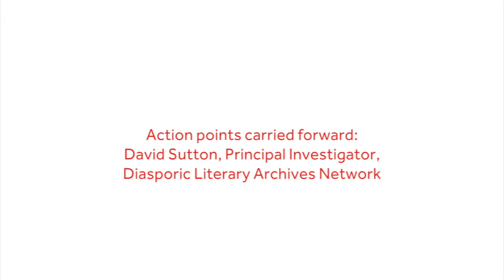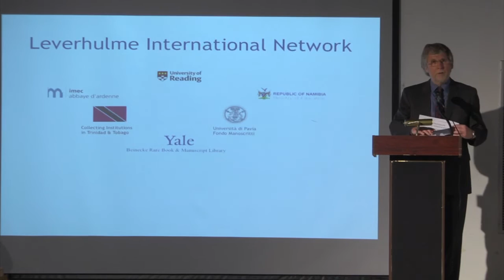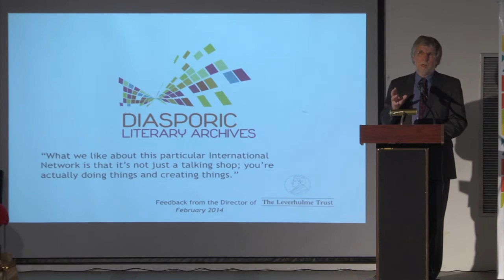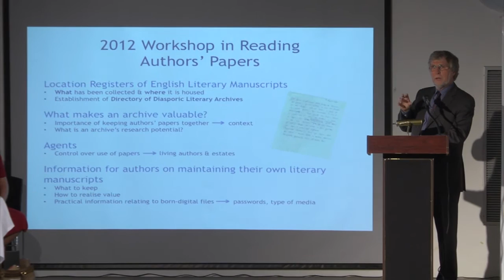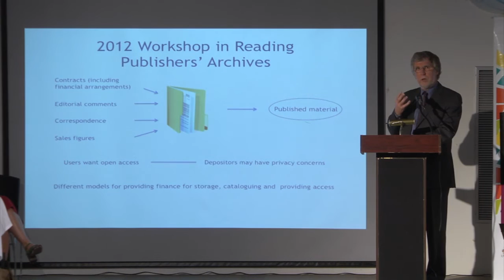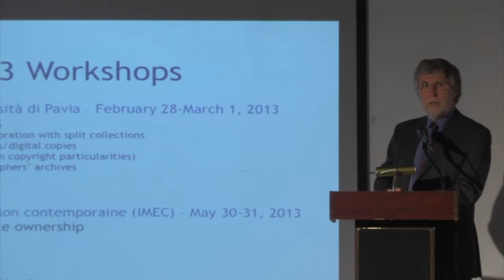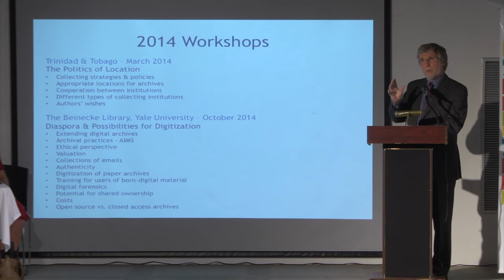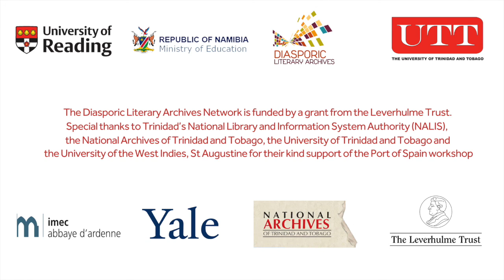Action points carried forward – David Sutton, Principal Investigator, Diasporic Literary Archives Ne